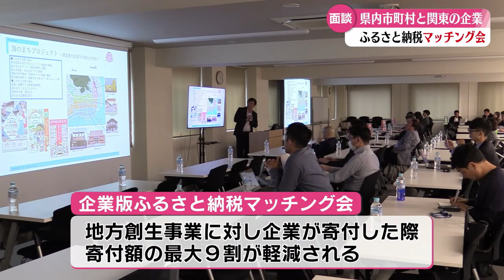「県内9つの市町村と関東の企業が参加 企業版ふるさと納税のマッチング会」2024/10/24放送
県内9つの市町村と関東の企業が参加した企業版ふるさと納税のマッチング会が、10月23日に東京で行われた。企業版ふるさと納税とは、国が認定した自治体の地方創生事業に対し企業が寄付を行った際に最大で寄付額の約9割が軽減される仕組み。